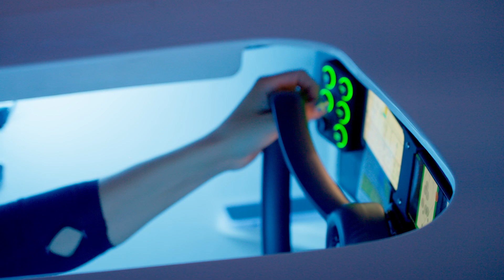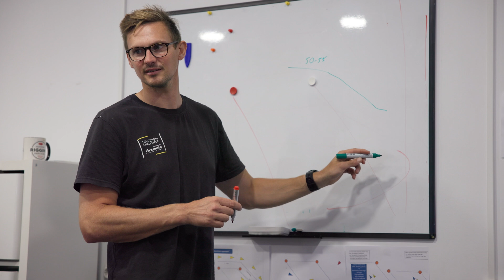Från Lerum till America´s Cup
America´s cup är världens mest prestigefyllda kappsegling som bara har varit öppen för män men 2024 är historiskt då kvinnorna får ta plats i Women´s America's Cup i oktober.

Swedish Challenge, Powered by Artemis, Women’s Team, är laget som och består av Sveriges främsta seglare, bland andra Vilma Bobeck och Rebecca Netzler – båda OS-silvermedaljörer i 49er FX-klassen. De är redo att kämpa om den ärofyllda cupen på Barcelonas vatten, i tävlingens högteknologiska AC40 båtar.

Det svenska laget har jobbat hårt och har alla möjligheter att gå hela vägen. Grundomgångarna är igång och alla blickar är riktade mot finalen den 13 oktober.
”Att delta i den första Women’s America’s Cup är magiskt. Vi har ett otroligt starkt team som är redo att ge allt för segern!”